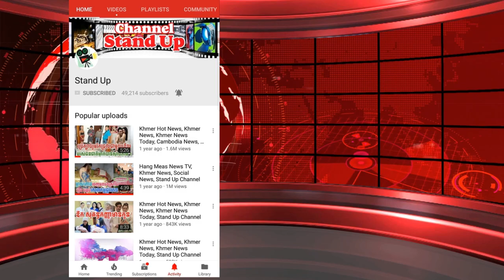​ក្តៅៗ ប្រាសាទ​​ខ្មែរ​មួយ ​នៅ​ចំកណ្ដាល​ផ្ទៃ​ជលសា​ដ៏​អច្ឆរិយ​បំផុត​ ​កូនខ្មែរ​ខ្លះ​មិនធ្លាប់​ស្គាល់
ឆាណែល StandUp ក៏សូមមេត្តាអភ័យទោស និងអធ្យាស្រ័យ រាល់កំហុសឆ្គងក្នុងការអាន នឹងសង្ឃឹមថាប្រិយមិត្តនៅតែគាំទ្រនិងតាមដានរាល់ពត៏មានតារាថ្មី

1. Khmer News in Cambodia
2. SuperModel or SuperStar News in Cambodia and Thailand
3. Wierd News in the World by Khmer Language
4. Health News